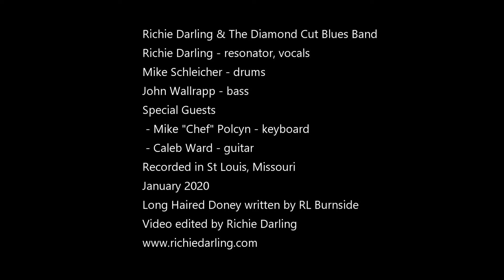Richie Darling & The Diamond Cut Blues Band - Long Haired Doney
Richie Darling & The Diamond Cut Blues Band
Richie Darling - resonator, vocals
Mike Schleicher - drums
John Wallrapp - bass
Special Guests
 - Mike "Chef" Polcyn - keyboard
 - Caleb Ward - guitar
Recorded in St Louis, Missouri
January 2020
Long Haired Doney written by RL Burnside
Video edited by Richie Darling